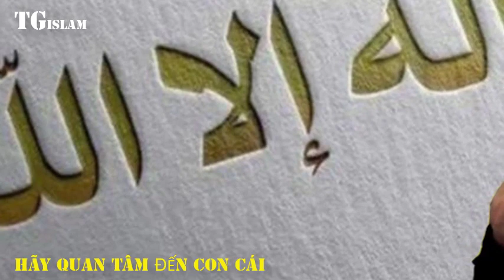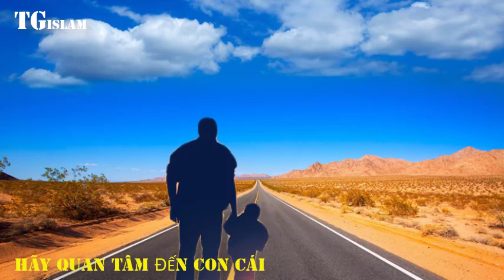Hãy Quan Tâm Gíao Dục Con Cái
kenh giao duc